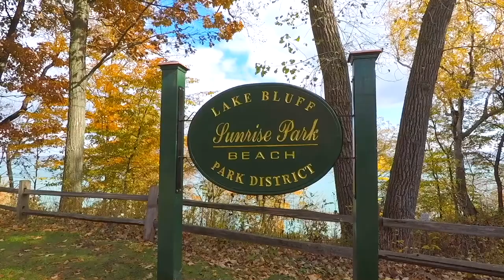224 Sheridan Road - Lake Bluff, IL